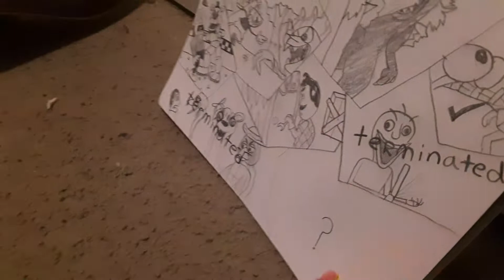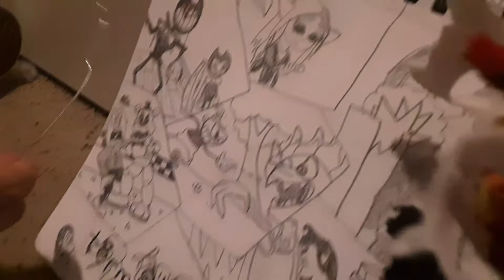SSP MOVIE: SSP'S Big Bad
For some of you who were wondering this is the guy at the end of fnaf vs willy's wonderland part 2